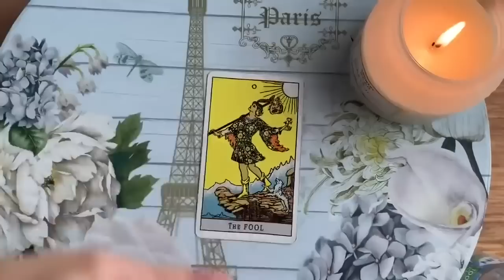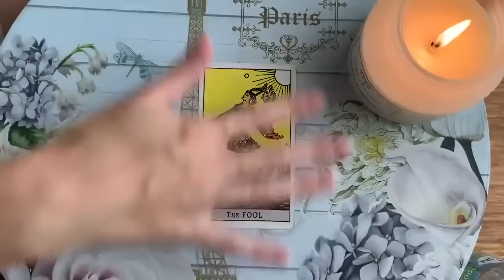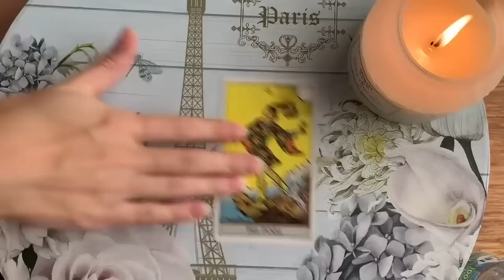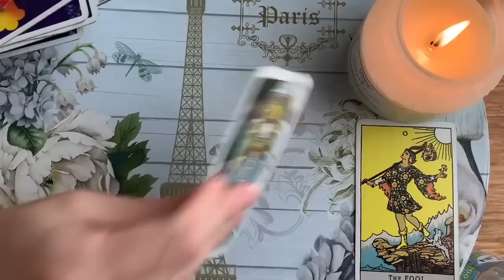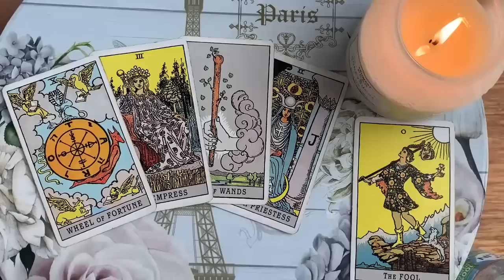GEMINI - THIS LOVE WILL CHANGE YOUR LIFE! YOU HAVE NO IDEA! 💏😘 MID FEBRUARY 2023 LOVE TAROT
✨ MID FEBRUARY 2023 TAROT